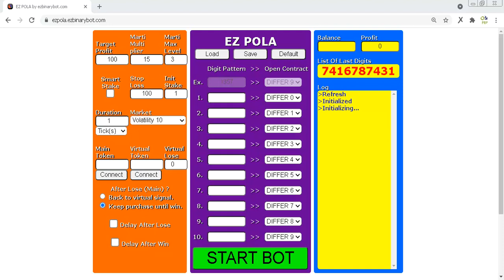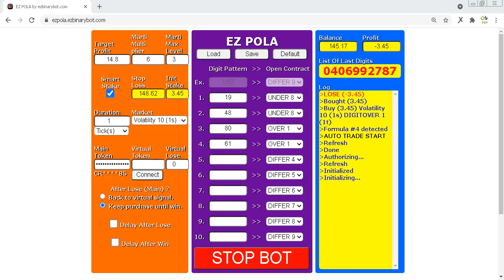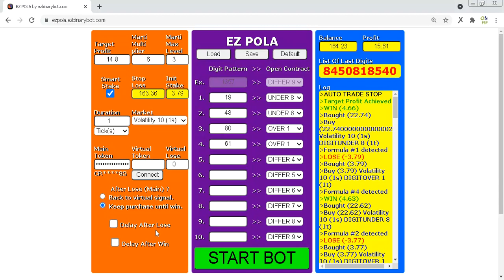$164.23 Part #16 $50 to $500 Deriv Binary Profit Consistent